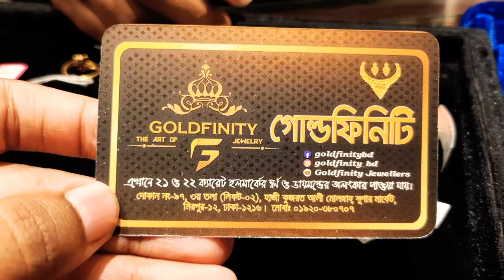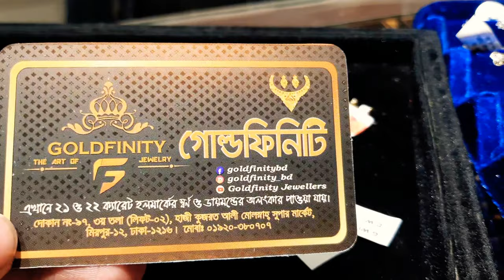সোনার জরানো হীরার নাকফুল দাম ও কালেকশন /gold diamond nose pin price bd